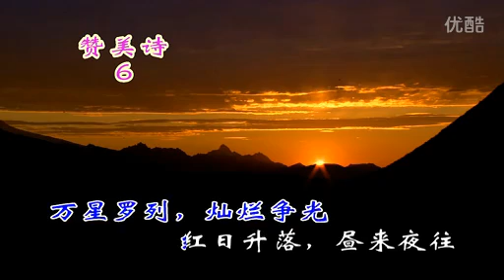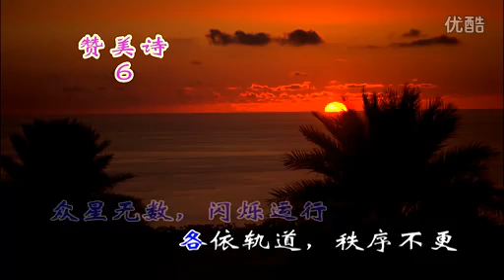MTV006颂主造化天功